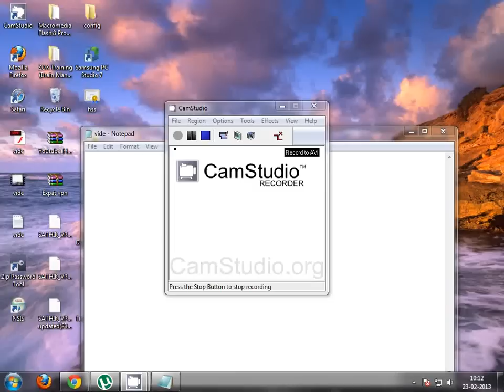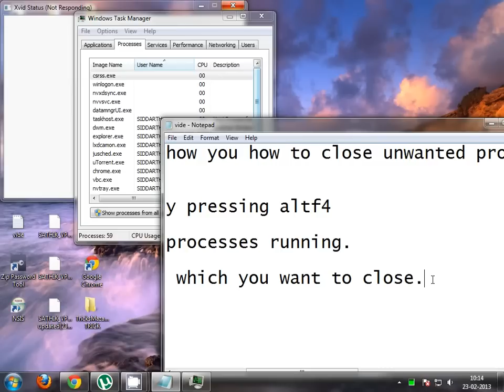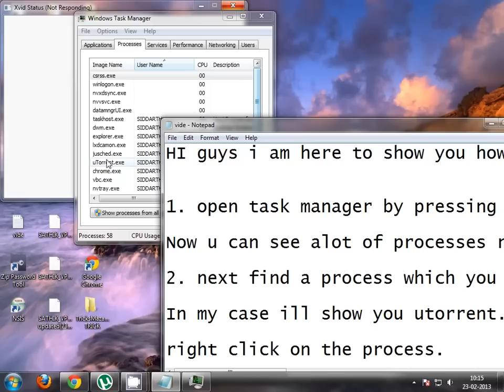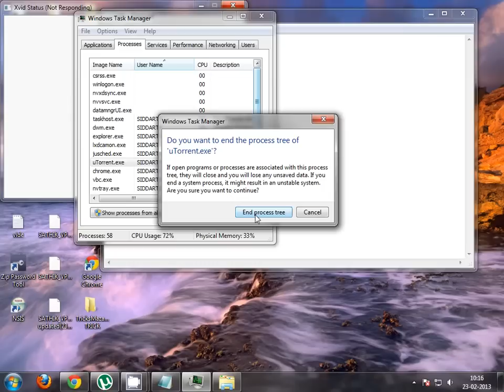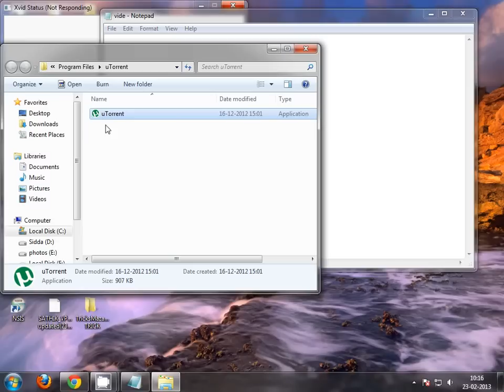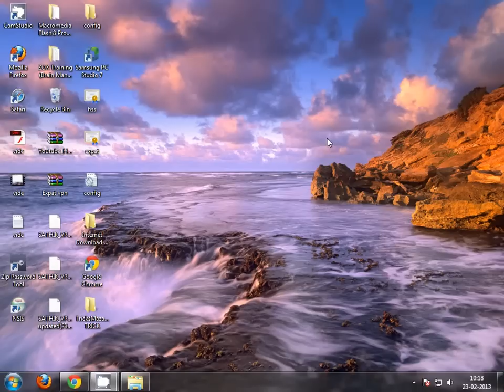How to end process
PEOPLE OFTEN GET FRUSTRATED AS THEY HAVE TO CLOSE A 100% CPU DEMANDING PROCESS EVERY TIME WHEN THE SWITCH ON THE COMPUTER. I FOUND MANY USELESS TUTORIALS IN INTERNET. SO I CAME UP WITH MY OWN TUTORIAL. NOW YOU WOULDNT HAVE TO CLOSE IT EVERY TIME.